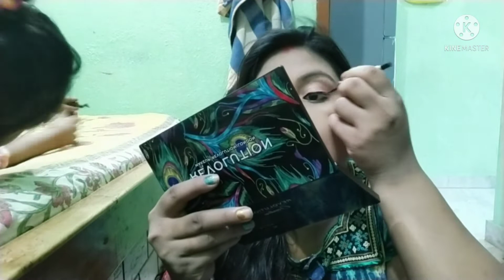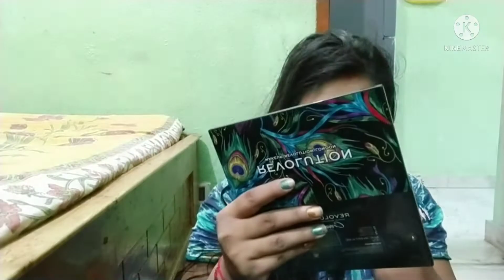मेरे घर में हुई रूद्राभिषेक पूजा🙏कैसे किया मैंने अपने घर की पूजा में अपना makeup💄 look#rudrabhishek🙏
Daily blogging channel

My Instagram id puja soni 5825

Makeup video

Lifestyle related

Cooking video

Vegetarian food video

Non vegetarian food video

Funny video

Products review

DIY